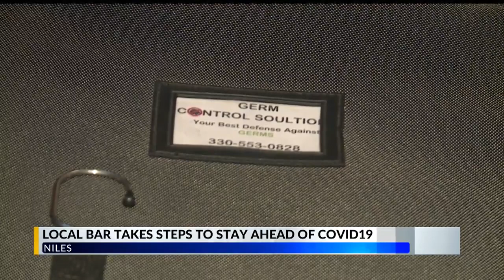Local bar relies on electrostatic disinfection to stay ahead of COVID-19 outbreak